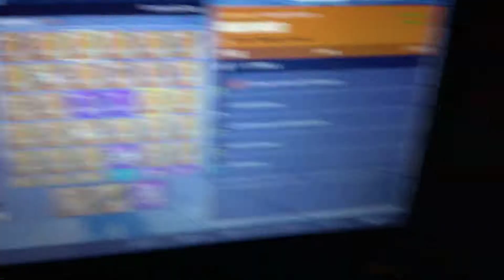BIGGEST/WORST SCAMMER IN FORTNITE Save The World pve trading